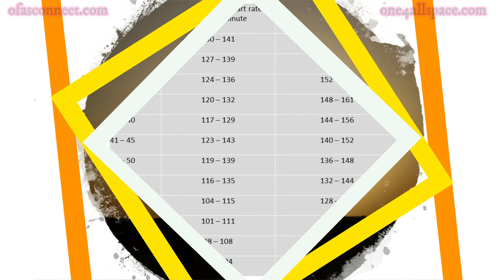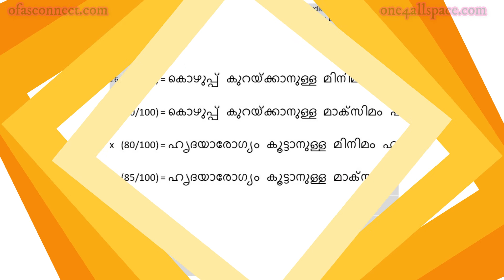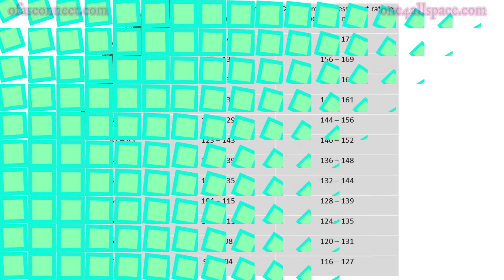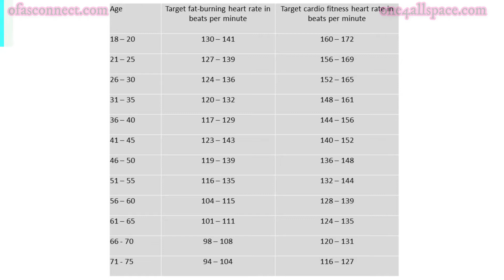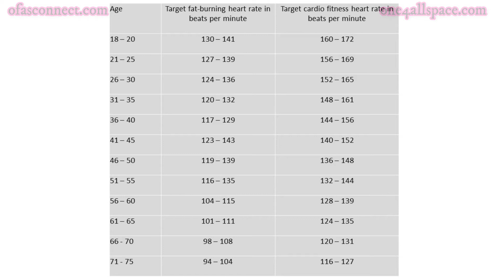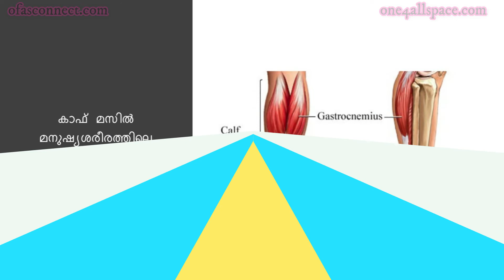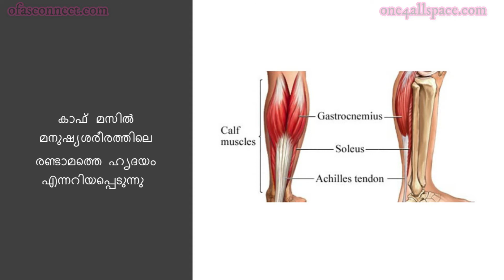എത്ര എക്സർസൈസ് ചെയ്തിട്ടും വയർ കുറയുന്നില്ലേ? എങ്കിൽ കാര്യങ്ങൾ മനസ്സിലാക്കി ഇങ്ങനെ ചെയ്തു നോക്കൂ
The scientific basis behind fat burn and cardio exercises.